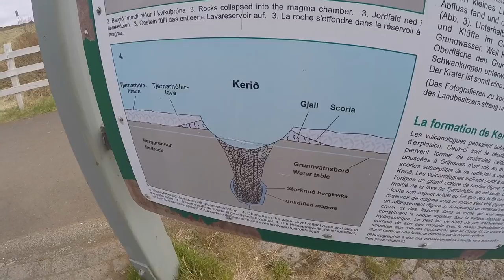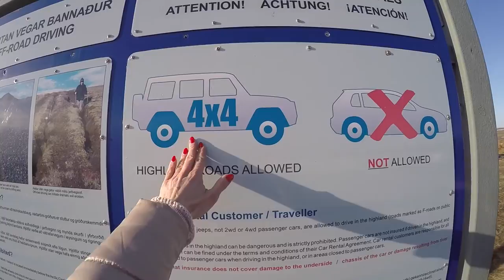VLOG ♥ Открывая Исландию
Незабываемая неделя, проведенная, в середине мая в Исландии.